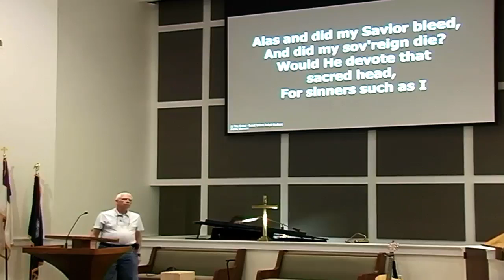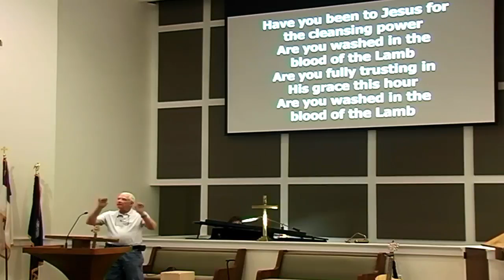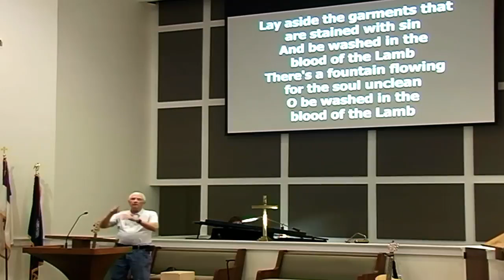Wednesday September 21, 2022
Saluda SC Saluda Baptist Church  Prayer Service